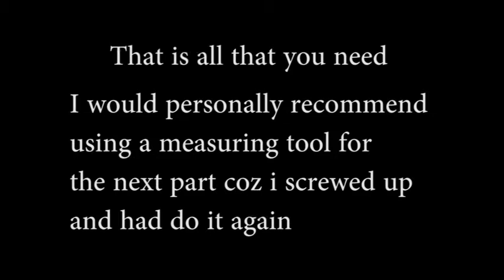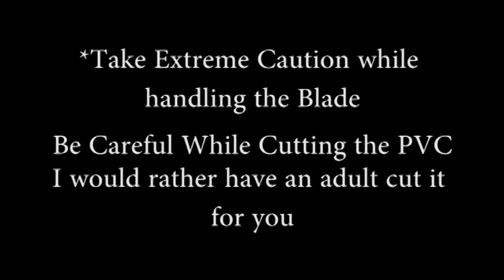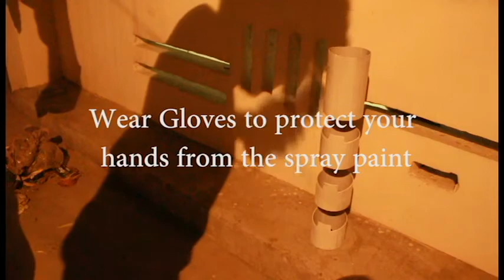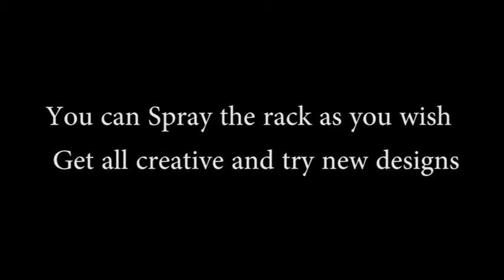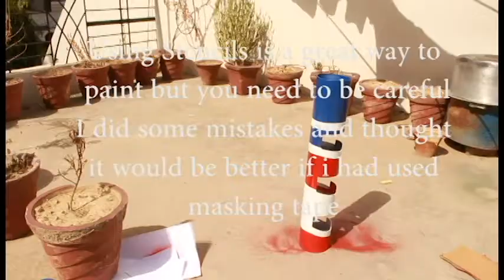Custom Controller Rack | How To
Hi fellow YouTubers. This video features me giving a detailed description on how to build your own DIY custom controller rack.
Music Used in the video is not copyrighted by me someone else holds the copyrights
1- Crash,
    Artist Alesso
2- Giorgio by Moroder,
    Artist Daft Punk
Thanks